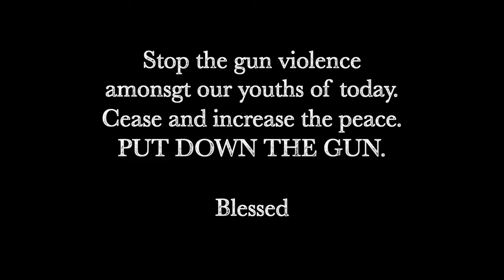Dego Dan - Increase the peace (Official Music Video)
Filmed and Edited by : Shabaka

Song #3 from the debut album  ''DEFEND THE EART'''

*This is the FIRST OFFICIAL VIDEO from the album*

Audio has been arranged & produced by Dego Dan

Dego Dan - Increase the peace / Put down the gun can be purchased and all digital distributors and downloads